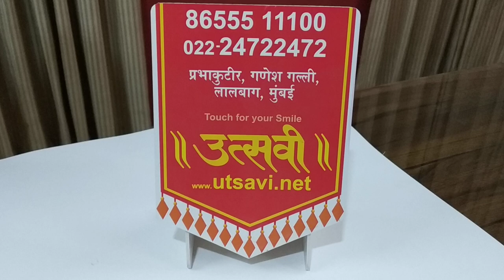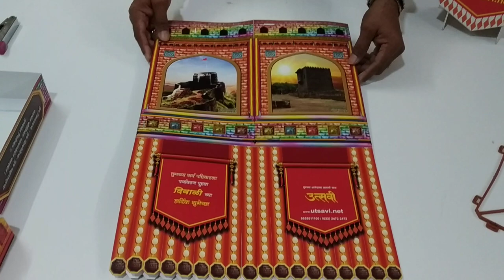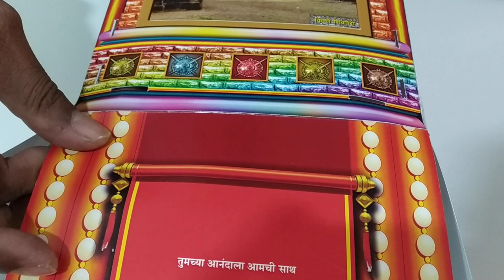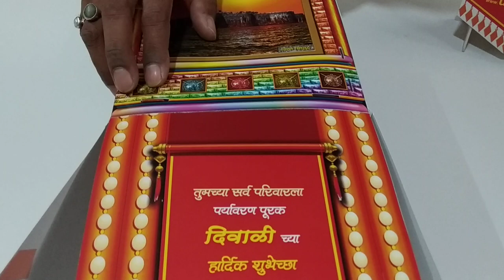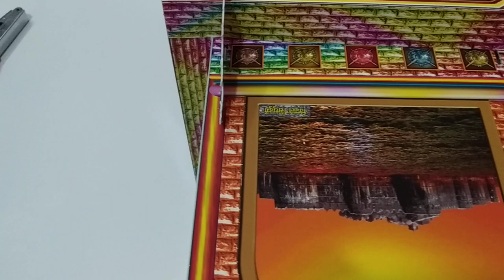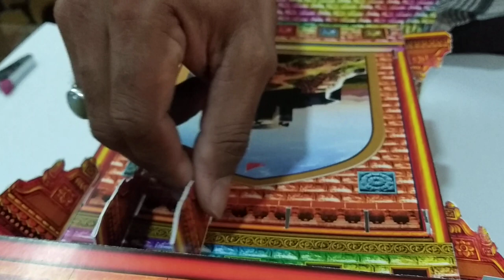Gad Kille Utsavi Kandil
Utsavi presents,
Gad Kille Kandil

                  Mumbai - 400012